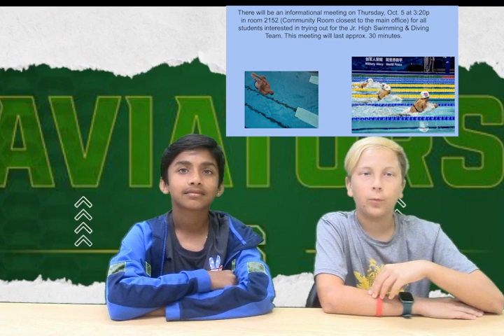10-03-2023_Video Ann (7:26)